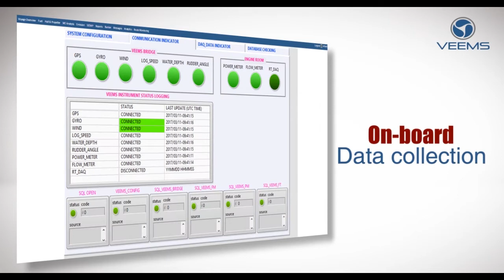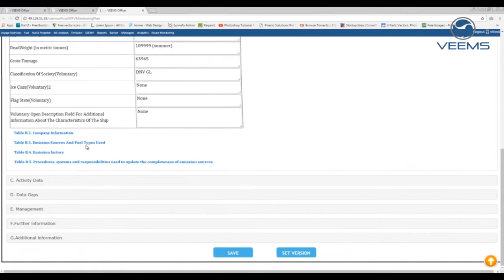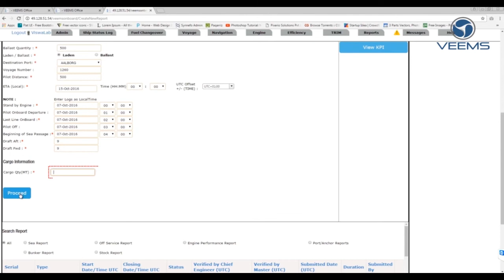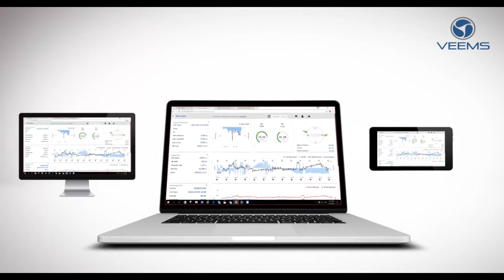Is your Ship Geared-up to meet EU MRV requirements? VEEMS is ready to help you out!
VISWA LAB - VEEMS

Viswa Lab announced today a fully developed and market-ready product for the marine industry.  This system was originally introduced in 2014 and has been undergoing incremental improvements and robust testing to meet or surpass all known IMO and EU regulations.

VEEMS Onboard uses ships data from the Engine Room, the Bridge, and integrating it with satellite data, it communicates with Ship’s Management and Shore Operations.  Using Trim & Draught, Fuel, Power/Torque, Thrust, Navigation Data, Wind, Speed and Wave/Swell data.

VEEMS recommends Fuel Management, provides Engine Operational Efficiency, and makes Reporting & Data Management, an easy user friendly and technically advanced function.  The system provides a seamless collaboration between Ship Operations and Shore Management to deliver Hull & Propeller monitoring plus Speed, Voyage & Trim Optimization.  Fuel savings of about 20% can be realized using the optimized sailing parameters.